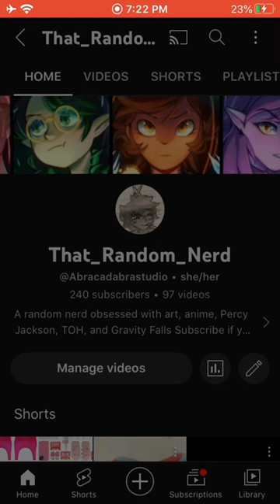I randomly had this idea and imma stick with it 😌